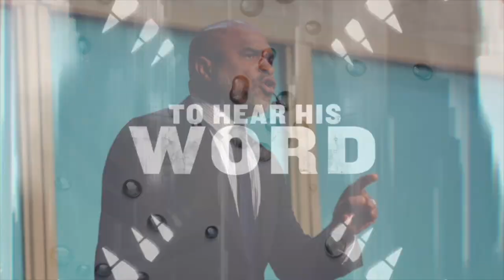The Purpose of The Pentecost Experience | Apostle Raymond Wells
We hope this LIVE will bless you today!
Share with family and friends
Living Waters Kingdom Ministries
Warren Street | Oakes Field | Nassau, Bahamas